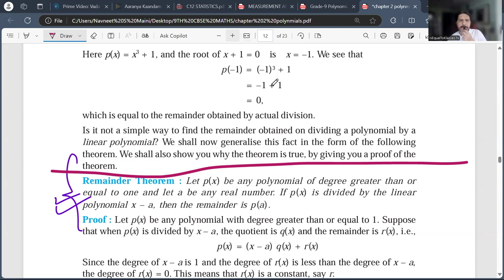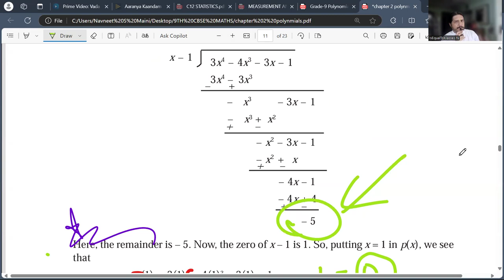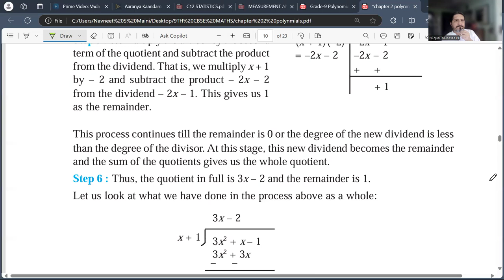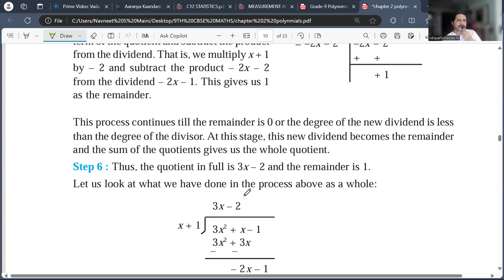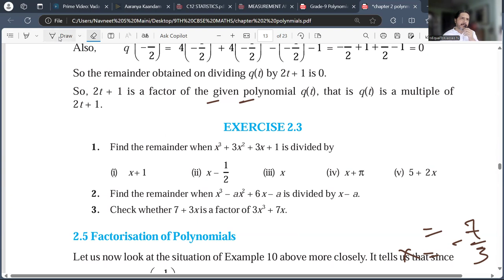Remainder Theorem Theorem Solved Examples | Ex 2.3 Solutions NCERT Chapt 2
00:00 Definition,Concept
08:08 Ex 2.3 Solutions